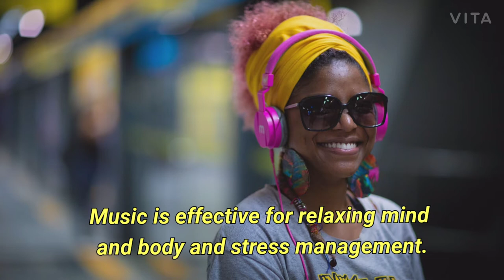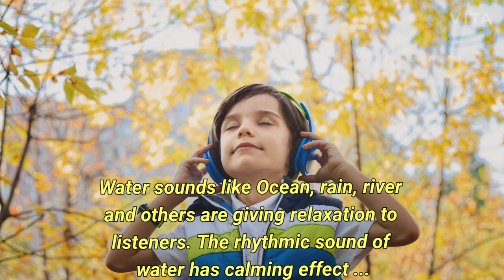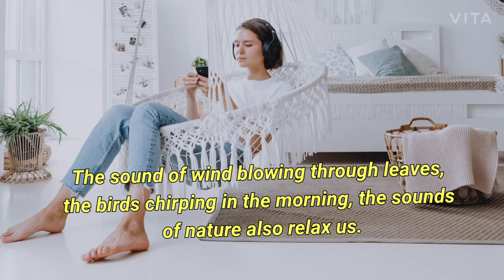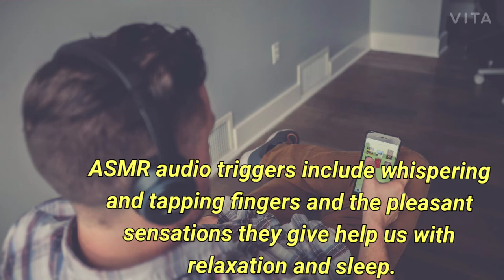How to Use the YouTube Music Video for Your Everyday Better Mind Relaxation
Should you be using YouTube music Video for getting Better Mind Relaxation? Listen to this video  for your everyday mind and body relaxation.

Apart from this many people also use the music video to stress relief and against anxiety disorders.

What effect do YouTube music video actually have to give the Better Mind Relaxation? We did a deep dive into the use of music videos for stress relief and better relaxation. We do hope this video help you figure out how you can use them…

To get Better Mind relaxation, use relaxation techniques along with Youtube Music Video other positive coping methods like positive thinking, finding humorous surroundings, doing exercices, getting enough sleep, and reaching out to family and friends circle.

The only  problem with using YouTube Music Video as a key for mind and body relaxation is that everyone has different tastes. So we need to find what works best for us.
Do You Want to enjoy Meditation music, Yoga Music, Relaxing Music Content?

Under free to use license